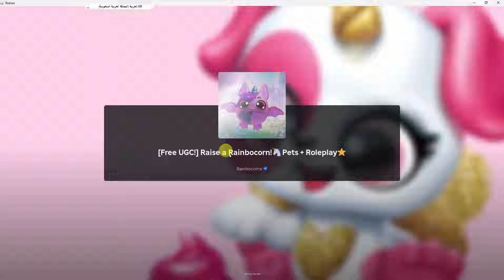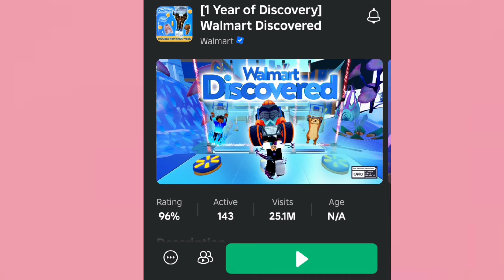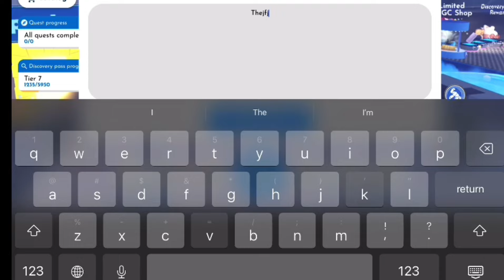اكواد ملابس روبلوكس مجاناً اخذوهم الآن🎫 Free Roblox clothing codes🤯روبلوكس